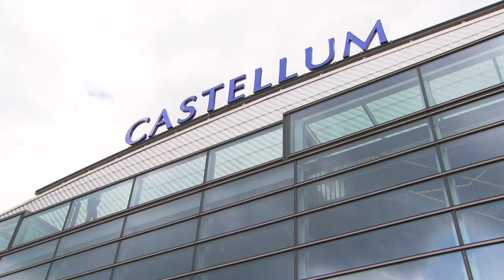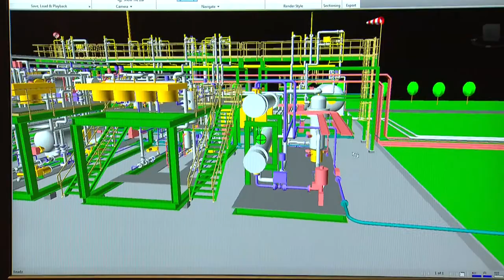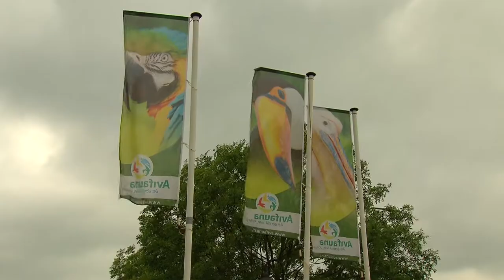Gemeente Alphen a/d Rijn in RTL programma Bedrijf in Beeld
Wat maakt Alphen aan den Rijn uniek? De bedrijven? De inwoners? Het groen? Het prettige leefklimaat? Allemaal waar. Maar op de nationale schaal is Alphen aan den Rijn vooral uniek vanwege de ligging. Alphen aan den Rijn is een complete woonstad aan de Rijn, midden in het Groene Hart met veel recreatiemogelijkheden. Wat het zelf niet heeft, ligt in de achtertuin, zoals een vliegveld, verschillende ziekenhuizen, een paar universiteiten en hogescholen en de havens van Rotterdam. Al deze voorzieningen op ongeveer een half uur afstand per auto of OV. Dit maakt Alphen aan den Rijn een prima vestigingsplaats voor bewoners en bedrijven.